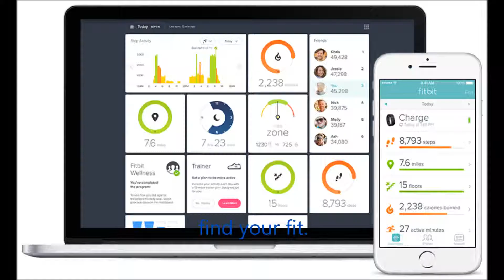Rayquan Rogers Movie